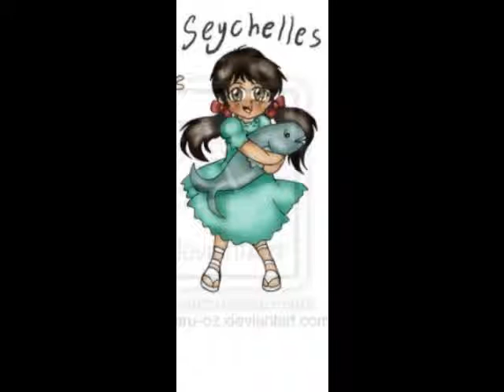axis the muiscal part 44